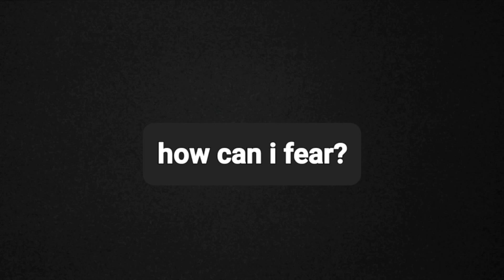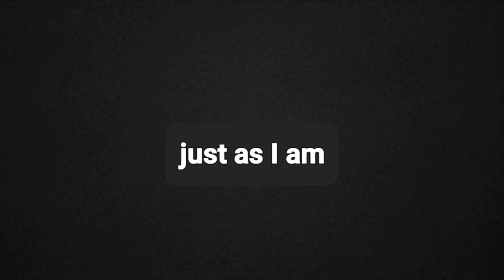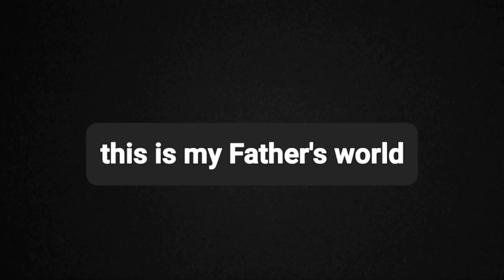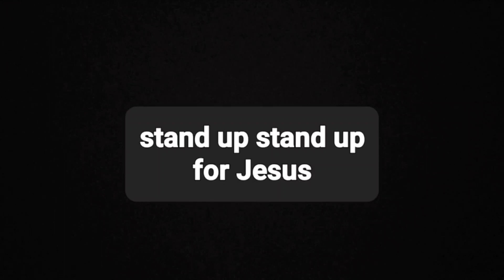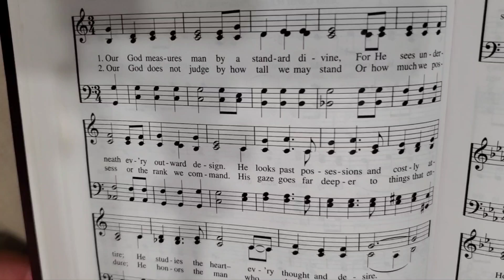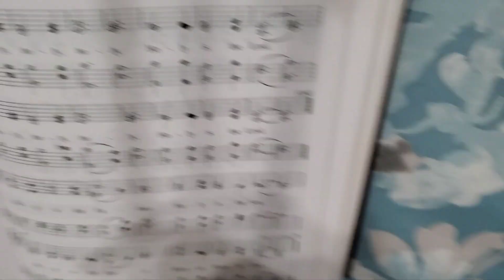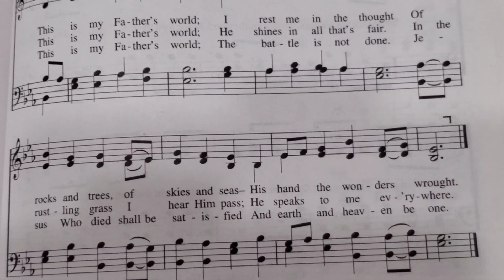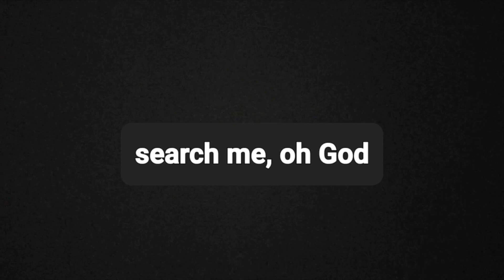singing hymns at home